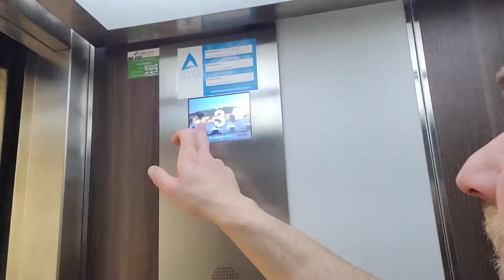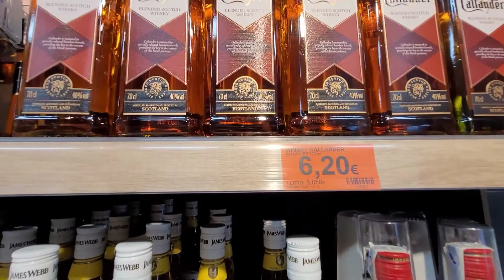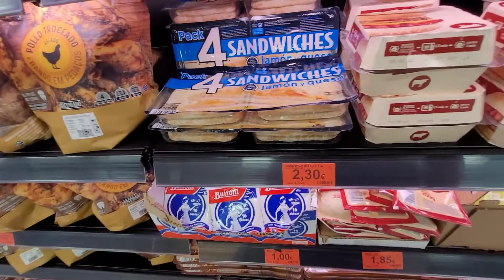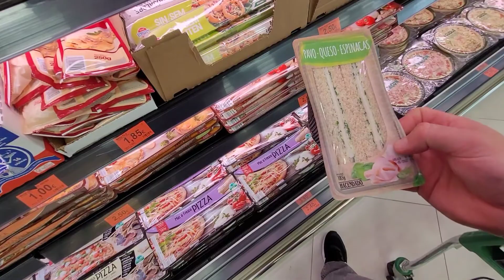Room Tour / Shopping for the Commissioner / Rather use my Lanshan 1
Let's take a look at my apartment and do a supply run. On the hunt for The High Commissioner. Would far rather be in my lanshan one 1.

Where I bought my LANSHAN 1 TENT

STUFF I USE STEALTHING
Ridgemonkey Connect Compact
Andes Waterproof Camping Tarpaulin
COVACURE Camping Hammock
Mini Portable Alcohol Stove Burner
Camping Cookware Set
Camping Wood Stove
The Ultimate Hang: Hammock Camping Illustrated (Kindle Edition)

Lavalier Lapel Microphone
Saramonic Mini SmartMic Directional
Phone Tripod EVERESTA 42 Inch
ELEGIANT Selfie Stick Tripod
Chest Mount+ Head Mount Strap Harness with Phone Clip
SanDisk Extreme 64 GB microSDXC Memory Card

TTV is a participant in the Amazon EU Associates Programme, an affiliate advertising programme designed to provide a means for sites to earn advertising fees by advertising and linking to Amazon.co.uk